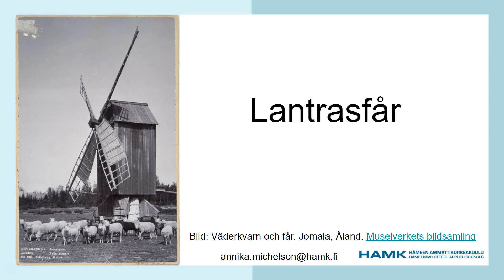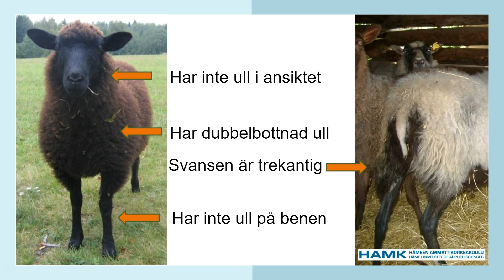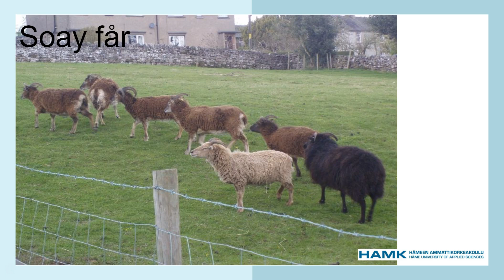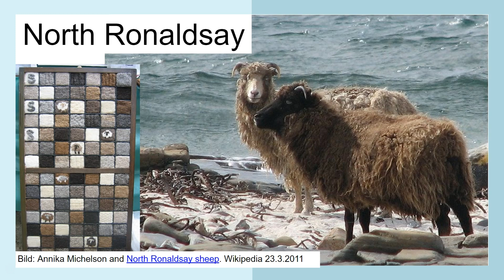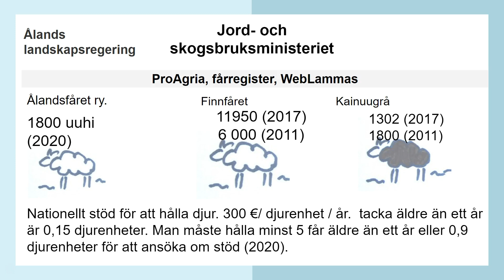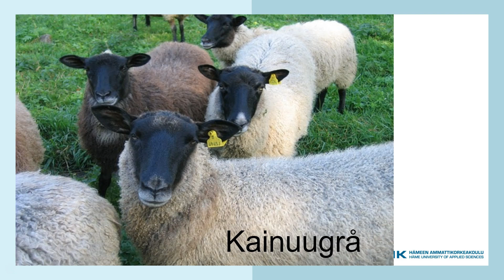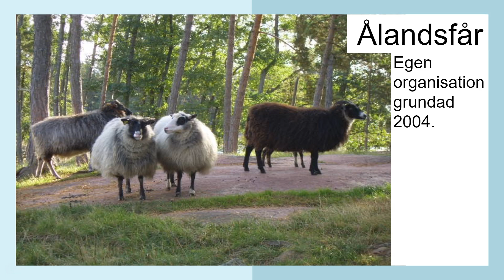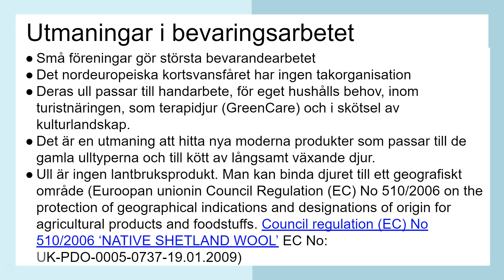Lantrasfår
Annika Michelson, Hämeen ammattikorkeakoulu. 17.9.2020